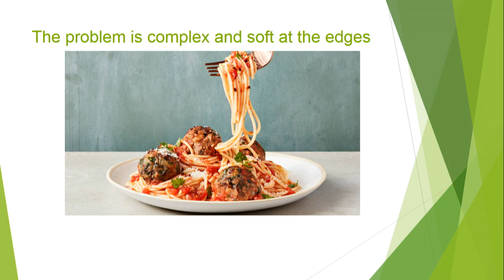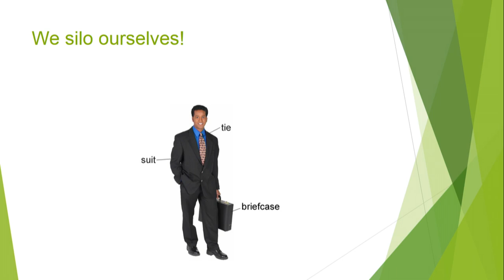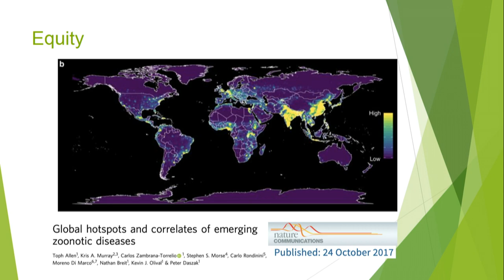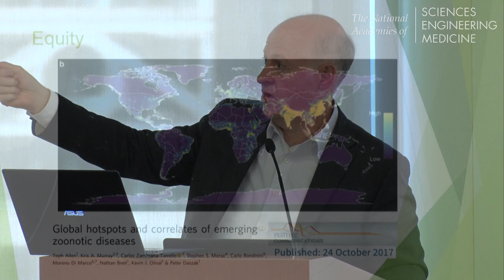6/12/2019 - Closing Remarks: Daszak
PETER DASZAK, Chair of the Forum on Microbial Threats and Workshop
President
EcoHealth Alliance